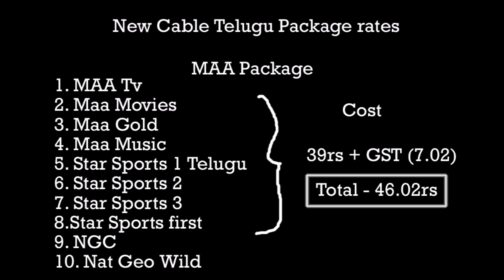Telugu Channels Package Rates | New Package Rates | తెలుగు ఛానల్ ప్యాకేజస్ కి ఎంత చెల్లించాలి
Telugu Channels Package Rates telugu channel packages